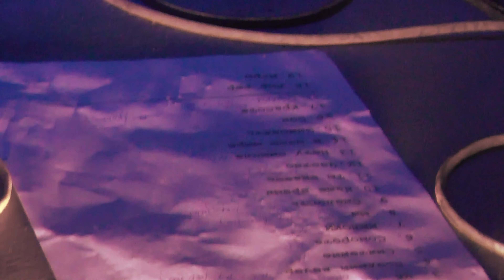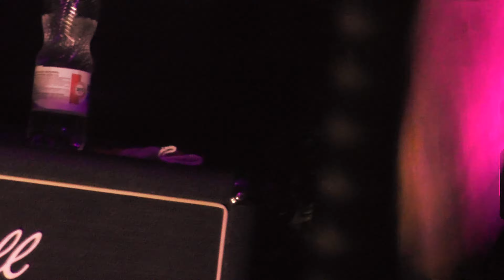MARIA KON (MARIЯ) - Концерт (Live) [Казань, Клуб "Нора 2.0", 07.11.2020]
Презентация альбома "В этом мире"

00:00 Снаружи и внутри
05:06 На крючок
09:18 Ч/Б
15:38 Поздний вечер
20:35 Смятение
22:56 Соморота
26:19 Яблоки
31:38 Мы
37:06 Смелость
41:46 Наше время
46:45 Ты знаешь
51:09 Честно
54:27 Нет смысла
58:25 В этом мире
1:00:40 Зимовать
1:04:28 Сон
1:09:53 Красота
1:15:39 Игры